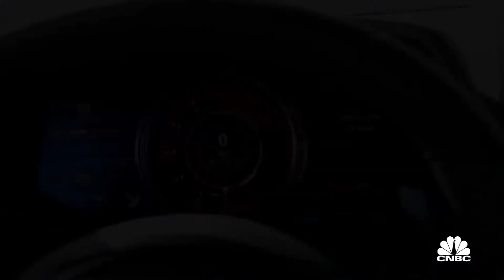Jay Leno's Garage - Monster of a Season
Jay's back with a monster of a new season. It's bigger.  Faster.  Louder.  Jay Leno's Garage premieres Wednesday, June 15 at 10P ET/PT.